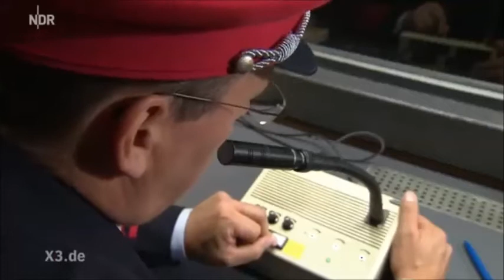Pofalla & Grube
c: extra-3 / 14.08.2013